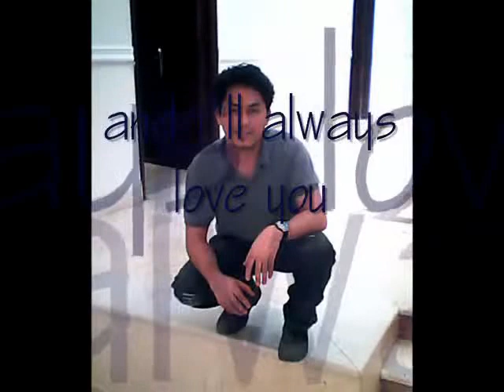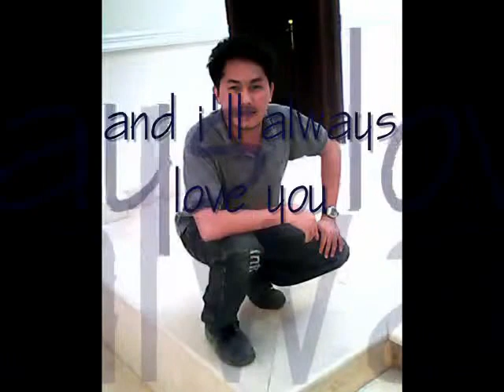Green and Organic: Away from Home | First Time As OFW | Jeddah